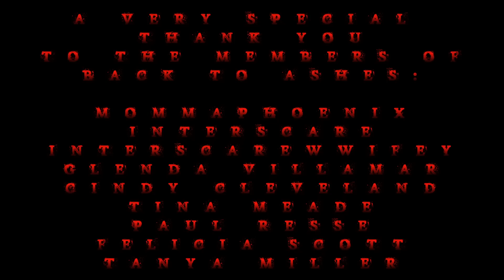TRUE BACKWOODS CREEPY STORIES | FIRE SOUNDS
👉🏼 CREDIT TO THE AUTHOR:
MULTIPLE AUTHORS